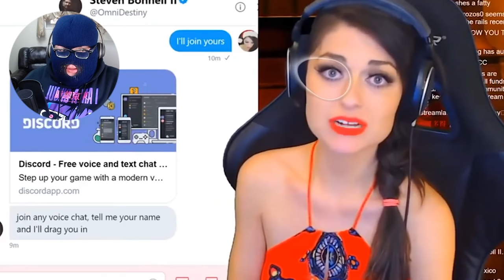ULTIMATE RESPECT WOMEN CHALLENGE (EYE TRACKER)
all the women in this video have been RESPECTED to the utmost degree

This video is a continuation of my original IMPOSSIBLE GHOST PEPPER EYE TRACKING CHALLENGE where I took it upon myself to prove my male bretheren as women respectors. This video features twitch streams, please enjoy for more suffering. The eye tracker I used is the tobii eyetracker 4c, which can be found at Amazon and retails for about 200 dollars.